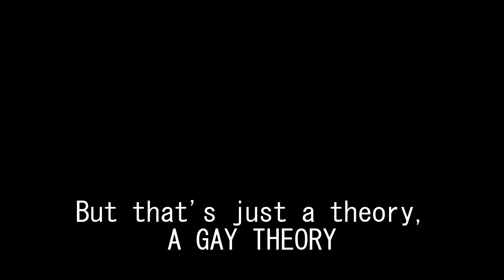The Schizo Hour in Untitled Boxing Game (ft. Guptill89 & the Feds)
Two schizos duke it out in the untitled boxing game on roblox to find out who is the true glowie agent is. Spoilers, neither of them were feds they were both just schizo.

Also subscrib so I can get led.